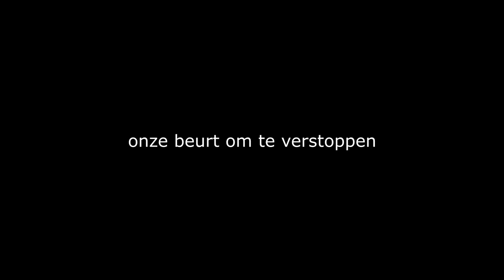GTA TERRORISEREN MET ROY EN DE GANG!! - GTA 5 | Funny's and fails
GTA 5 Funnys and fails volgensmij he?
Nice, enjoy de video :)

---) IGN Info:
Steam: LikeAWalnut
EpicGames: LikeAWalnut
Minecraft: LikeAWalnut
Origin: LikeAWalnut
PSN: Mrwalnutt
Rockstar: LikeAWalnoet
Roblox: MonteurDeurHenkie